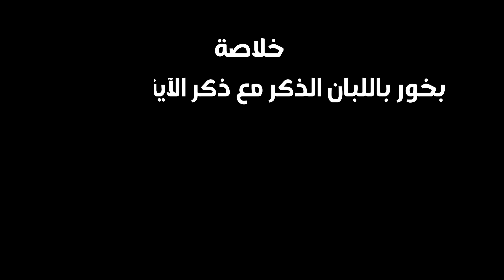بخور تجلب الجن المسلم للبيت ويساعدك على قضاء حاجاتك أخبرنا بها النبي ﷺ قبل 1400 سنة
إشترك في القناة ⬇️ وشغل زر التنبيهات 🔔 ليصلك كل جديد متعلق بالصفحة 📃
وشكرا لكم على حسن المتابعة ❤
أحبكم في الله جميعا 🙂